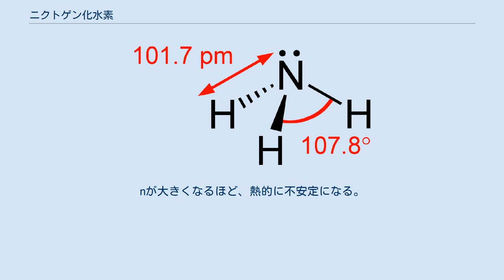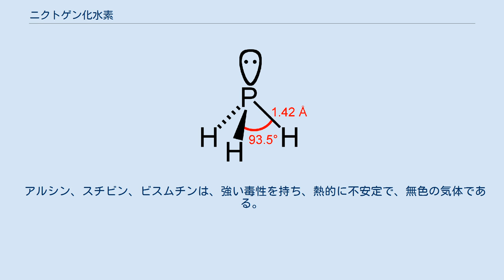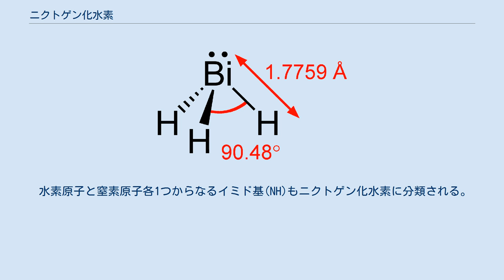ニクトゲン化水素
アンモニア、ホスフィン、アルシンの構造 ニクトゲン化水素(Pnictogen hydride)は、水素とニクトゲン（窒素、リン、ヒ素、アンチモン、ビスマスの第15族元素）が共有結合で結びついた二元化合物である。
 最も単純な形は、化学式XH3（Xはニクトゲン）である。
三角形平面である13族元素の水素化物とは異なり、ピラミッド構造であり、そのため極性を持つ。
ニクトゲン三水素は、通常、元素が重くなるほど、不安定になり、毒性が高くなる。
 単純なハロゲン化水素やカルコゲン化水素と同様に、ニクトゲン化水素は水に可溶である。
酸性水溶液となる硫化水素やフッ化水素等の他の水素化物とは異なり、アンモニアが水に溶けると、塩基性の水酸化アンモニウムを形成する。
ホスフィンも水に可溶である。
アルシンやスチビンは若干溶ける。
ビスムチンがどうかは分かっていない。
 ニクトゲン三水素の性質のいくつかは、以下のとおりである。
 これらの気体は純粋な形では無臭だが、空気と触れると匂いを持つ。
アンモニアは、尿や魚に例えられる悪名高い強い匂いを持つ。
ホスフィンは魚やニンニク、スチビンは硫化水素やセレン化水素に似た腐った卵の匂いと言われる。
 長さ3と4のホスファン 全ての直鎖飽和ニクトゲン化水素は、XnHn+2と表せる。
 アンモニアは、全ての化合物の中で最も大規模に工業生産されている。
水と同様に、水素結合によって他のニクトゲン化水素と比べて融点や沸点が高くなる。
水素結合の他の効果として、比誘電率は高く、密度、粘度、電気伝導度は低くなる。
水と同様に、優れたイオン化溶媒として良く用いられる。
窒化水素としては他に20種類以上が知られており、最も重要なものは、ヒドラジン(N2H4)とアジ化水素(HN3)である。
ヒドラジンは水とよく似た物理的性質を持ち、融点と沸点はそれぞれ2.0℃、113.5℃、-5℃の固体密度は1.146 g/cm3、25℃の液体密度は1.00 g/cm3である。
アザンは、アンモニア、ヒドラジン、トリアザンを含む。
 無色で毒性のある気体のホスフィンは、最も安定したリン水酸化物、最も単純な直鎖ポリリン酸(PnHn+2, n = 1-9))である。
nが大きくなるほど、熱的に不安定になる。
PnHnからPnHn-18までの他の環状や不飽和のポリリン酸も知られており、1997年には85種類に上った。
水には不溶だが、二硫化炭素やトリクロロ酢酸等の有機溶媒には可溶であり、強い還元剤となる。
 アルシン、スチビン、ビスムチンは、強い毒性を持ち、熱的に不安定で、無色の気体である。
ホスフィン、アルシン、スチビン、ビスムチンには水素結合はなく、アンモニアのようにMH+4とMH-2 (M = P, As, Sb, Bi)に乖離することはない。
ニクトゲン原子が重くなるほど密度は高くなり、M-H結合の長さは長くなり、H-M-H結合角は小さくなる。
標準生成エンタルピーは、熱安定性が大きくなるのを反映する。
アルシンは250-300℃でヒ素と水素に分解し、スチビンが室温でアンチモンと水素に分解し、ビスムチンは-45℃以上でビスマスと水素に分解する。
アルシンやスチビンは非常に容易に酸化して、三酸化ヒ素や三酸化アンチモンと水になる。
高温で金属と反応すると、ヒ化物やアンチモン化物となる。
As2H4等の低分子の水素化物も知られているが、ずっと不安定で、性質は分かっていない。
 水素原子と窒素原子各1つからなるイミド基(NH)もニクトゲン化水素に分類される。